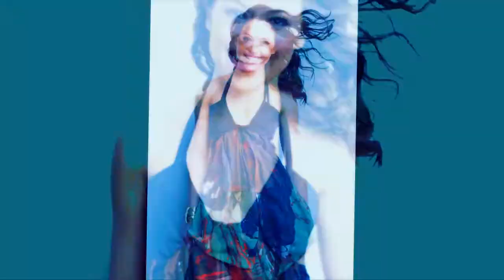All of my Orphan Black collab parts as of May 2016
Please watch this epic Sarah/Alison/Cosima vid made for me for Vidders4ACause and leave the vidder a comment on YouTube InfiniteFreedom really deserves more appreciation for the vid, it's SO good.

Please read the only Orphan Black fanfic I've written so far, if you can! or listen to the podfic of it. It's Alison-centric but features many other characters like Cosima, Mrs. S, Kira, etc.

I still have not seen any of season 4 of the show yet, so all these parts use clips from seasons 1-3 only. Most are focused more on seasons 1-2 actually because idk, I just vidded half of them before even season 3 and the other half... well I knew seasons 1 & 2 better when I made them. I do plan to watch season 4 sometime soon though!!

So far, these parts are my only Orphan Black vidding so far. I don't think I've even included the show in any multi-fandom video or anything like that yet. I uploaded all of these parts except for the first one back in December, but I made one new one recently, for a Mother's Day collab, so I deleted that previous compilation vid off my channel and am reuploading them here in this updated compilation today.

First, the new part. "Somebody to Die For" by Hurts, a "Mothers Who Protect Their Children" themed collab. I vidded Sarah/Kira and also another fandom/part elsewhere in the collab

Second, there's the Cosima & Delphine collab part I made for the XNewYorksFinestX "The One" by Kodaline collab of gay and lesbian couples. Elsewhere in the collab I vidded Josh/Aiden from The Originals.

Note that I'm not even sure if I ship Cosima/Delphine. I guess they're nice, but I kind of liked Cosima/Shay better... haha.

I ship Sarah/Cal as my OTP of the show. I kind of also ship SoccerCop (Beth/Alison) and Gracie/Mark and idk... I love Felix and Gracie and Alison and Sarah as my favorite characters on the show.

The third part in this compilation is one of my 3 parts in the "Falling or Flying" uniquecreationsprodz collab that I myself hosted themed around suicide. This part is both Beth killing herself at the very beginning of the pilot of this show (Orphan Black), and also Sophia's suicidal ideation and attempt from the TV series The Fosters.

After that, I made a Felix Dawkins character study collab part for the XNewYorksFinestX multi-male characters collab set to "Down" by Jason Walker - I also vidded a character from Saving Hope elsewhere in the collab.

Then, I made a part focusing on the recurring character of Gracie Johanssen for the "Dog Days Are Over" uniquecreationsprodz collab That collab is themed around guest star type characters only. I also vidded a Queer as Folk one elsewhere in the collab. Song is by Florence + The Machine.

Penultimately you can see my two parts for my own self-hosted Parents/children collab I uploaded to my luvtheheaven5 channel here not too long ago. "You Won't Feel A Thing", I vidded 3 mother/daughters but any parent/child could've been vidded in the collab. In addition to Sarah/Kira, I vidded Tami/Julie (Friday Night Lights) and Abby/Clarke (The 100) in my parts.

Finally, I made two short collab parts about two celebrities - James Roday, and the Orphan Black lead actress, Tatiana Maslany. This was for a collab I myself hosted.

40 of My Favorite Actors & Actresses - ["50 Ways to Say Goodbye" by Train]